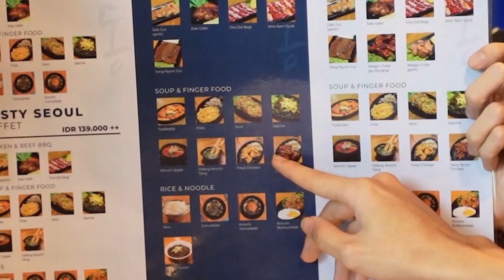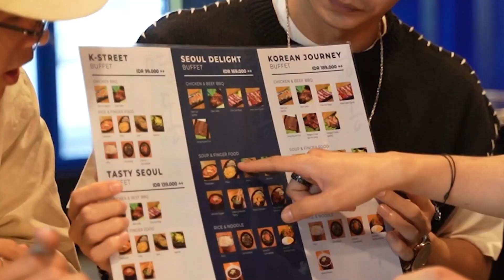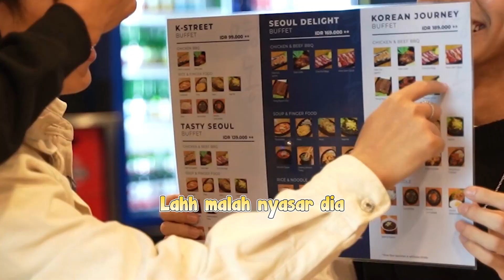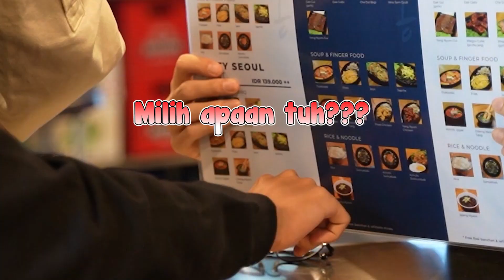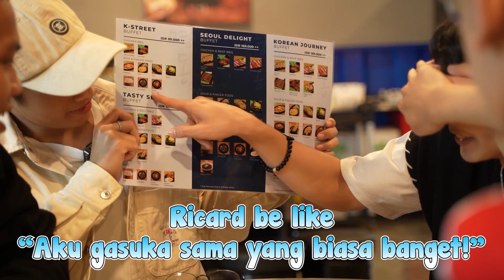GALAXY Mukbang #2: Makan Dengan Mata Batin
Hi Galaxian

Kali ini konten GALAXY mukbang part 2 pengen tau keseruan nya ??? Yuk tonton !!!

Management : ​⁠​⁠​⁠ ​⁠@STBEntertainment88

Label : ​⁠​⁠​⁠​⁠​⁠​⁠@LabelProM